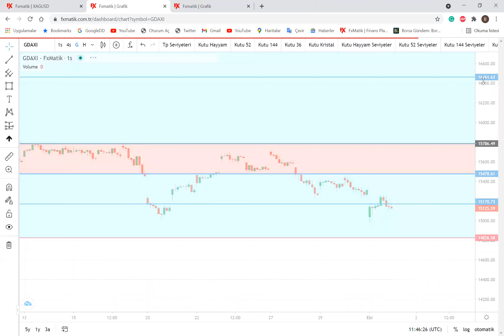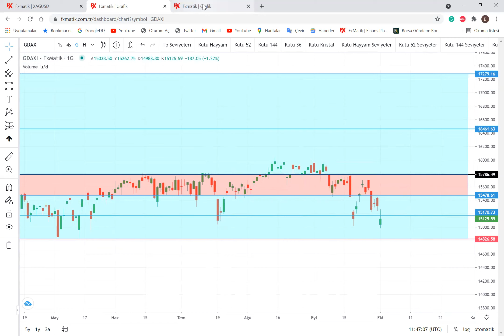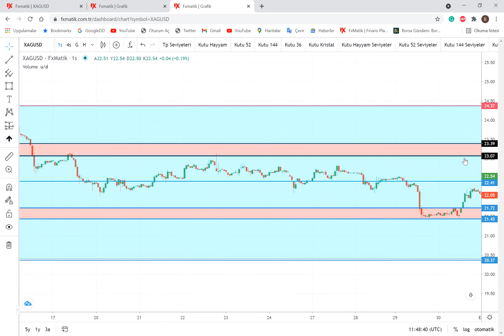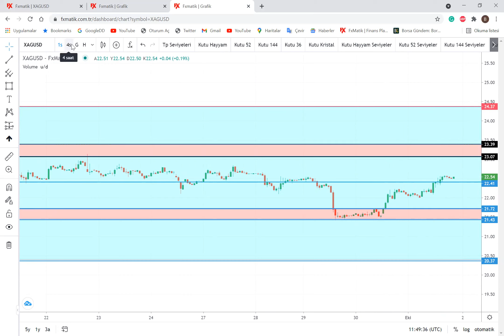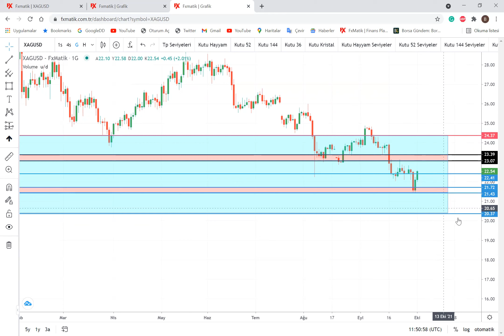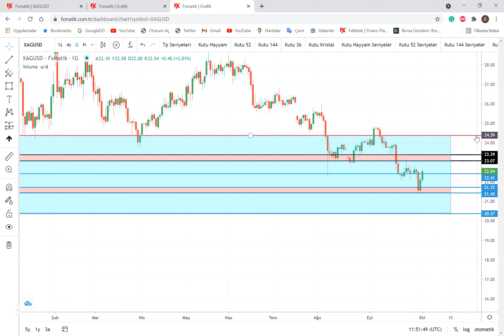Gann Tayfı Endeks & Emtia Teknik Analizi : DAX & XAGUSD